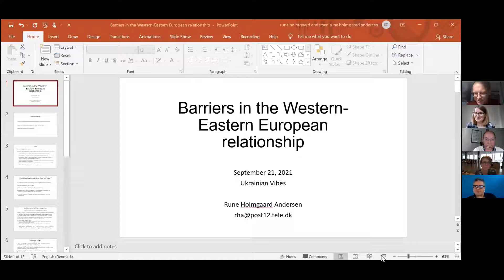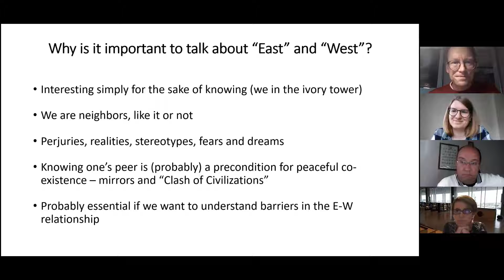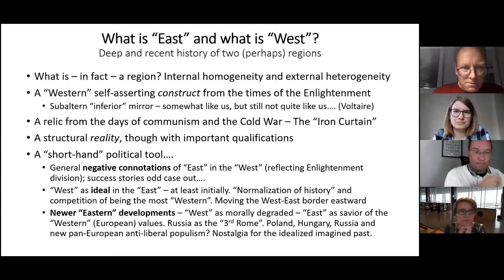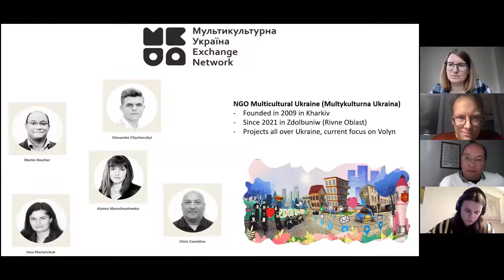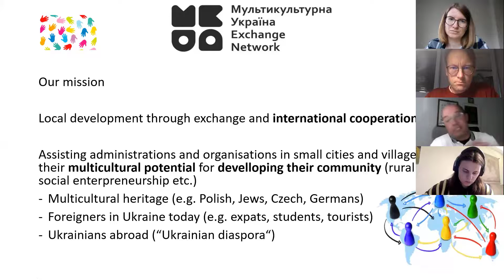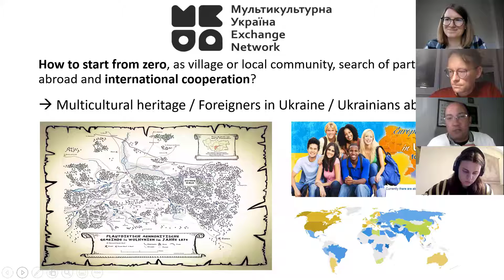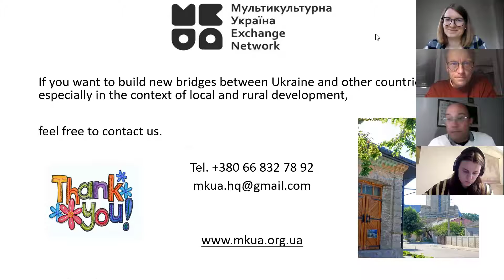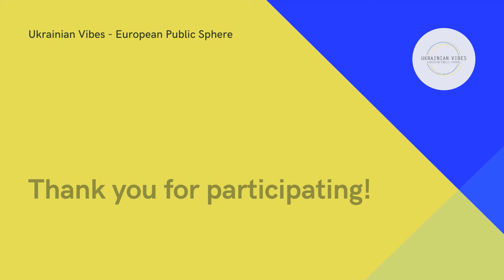Webinar on topic European Citizens from East and West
On 21 September 2021 we talked about Gender Inequality in Ukraine.

Even though the fall of the iron curtain in 1989 released tensions in the relationship between Eastern and Western Europe and removed physical barriers to exchange and cooperation, we still observe that prejudices and sometimes ignorance remain driving factors of how we perceive our fellow European countries. In this breakout room we wanted to dive deep into each other's perceptions, establish common ground and discussed ideas on how to dismantle persisting barriers.

This project was supported by Engagement Global with funds from German Federal Ministry of Economic Cooperation and Development (BMZ).